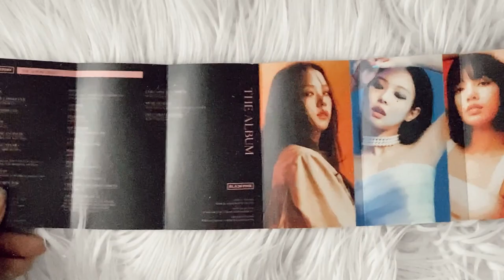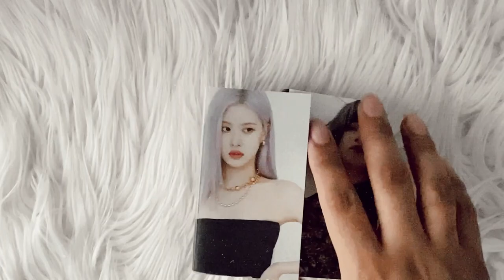blackpink - the album (cassette unboxing)